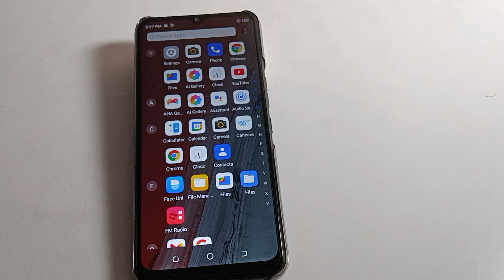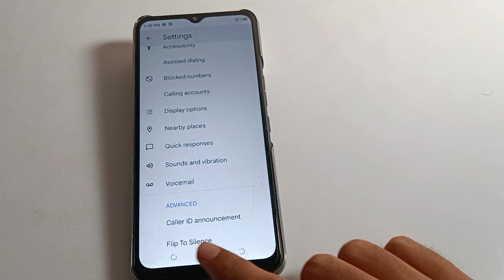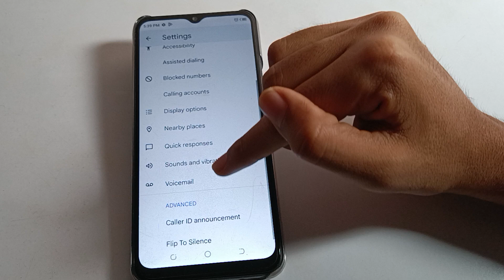caller id announcement Tecno pop 7 pro, how to enable caller id announcement on tecno mobile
past